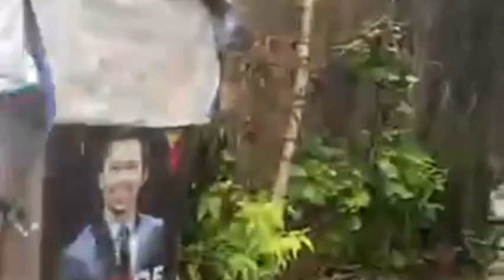Sitio Eyha Englis V.Rama Avenue Cebu City (7March2023)